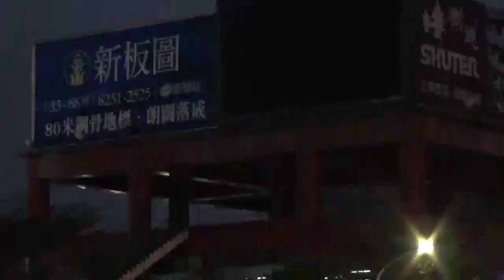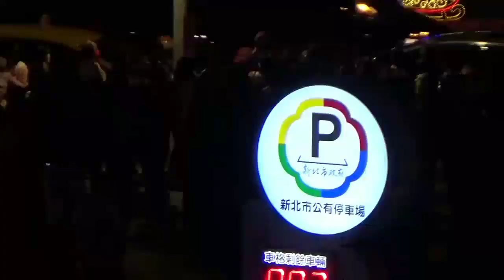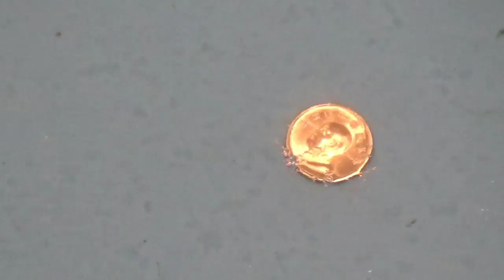Banqiao đêm Noen 2017(板橋聖誕節)